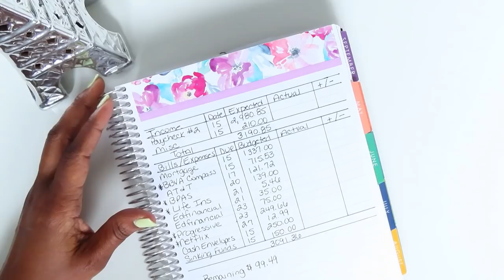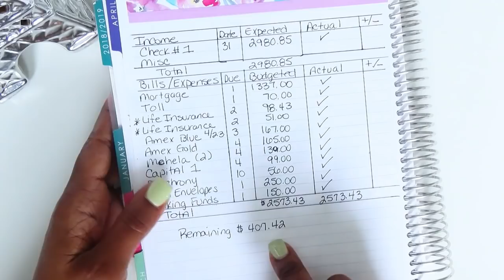Budget With Me | Paycheck to Paycheck Update | April 15th - 30th | Erin Condren Planner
Hi everyone!  Here's the update for my paycheck #2 for April 15th - 30th. Grab your budget planner and do a check-in with me!

I am currently paying back over $68,000 on my road to financial freedom. I hope you decide to take this journey with me!

I hope you enjoy and learn from my videos and as always, Hugs-n-love!

Lushawn

E A R N  &  S A V E:
Erin Condren Deluxe Monthly Planner

S T I C K E R S  U S E D:

M U S I C  C R E D I T S:
Anthony M. Phillips

E Q U I P M E N T / I T E M S  U S E D:
Camera: Canon PowerShot SX740 Digital Camera w/40x Optical Zoom & 3 Inch Tilt LCD - 4K Video, Wi-Fi, NFC, Bluetooth Enabled (Black)

Headphones: Beats Over the Ear Headphones (White)

Tripod: Velbon Videomate 300 Lightweight Video Tripod with Panhead

Extension Rod: Luxebell Selfie Stick Adjustable Telescoping Monopod Pole (Black)

Lights: 1350W Photography Continuous Softbox Lighting Kit by MOUNTDOG 20"X28"

Microphone: BOYA BY-M1 3.5mm Electret Condenser Microphone with 1/4" adapter for Smartphones iPhone DSLR Cameras PC

Thumbnail Editor Apps: Canva and PicsArt